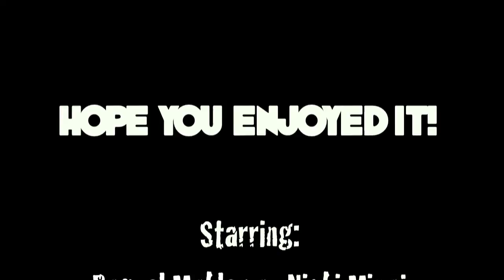SCIENCE PROJECT- "Solar System" (Parody of "Bedrock")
this was a project for my science class (: it was a joke. so don't worry, we know were not rappers.
ok. ENJOY! no hate.